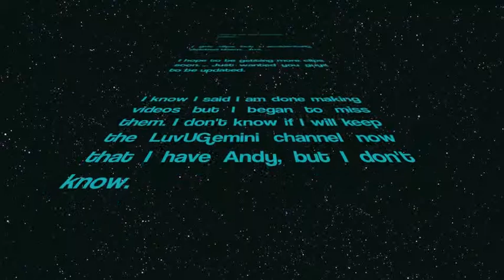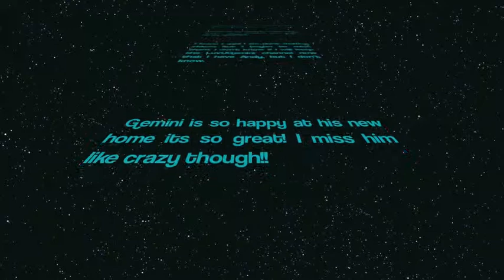Meet Andyy :)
Guys I am so sorry for this bullshit video.. I got clips and I was making the video then I accidentally deleted all the fucking clips. I am so mad, but I went ahead and made a quick little video. I just wanted you guys to see Andrew. He is a great horse. I am lucky to be able to be leasing him and I am actually leasing him with one of my best friends. You might of seen him in other videos with his real owner. I am so lucky to lease a horse at the barn I ride at and with one of my really good friends. Gemini is so fat and happy at his new home. I miss him like crazy though. I wish I still owned him he was my baby and my angel. I will never ever forget him. I will try to make a video asap as soon as I can get new clips some how... I am soooo sorry again for this crappy video.